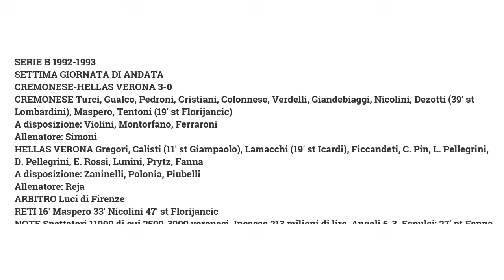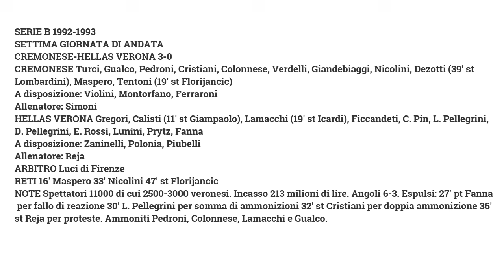ENCICLOPEDIA GRIGIOROSSA 1992-1993 Il Verona resta in nove e la Cremo delle meraviglie dilaga: 3-0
ENCICLOPEDIA GRIGIOROSSA - STAGIONE 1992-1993 - SERIE B

7° GIORNATA DI ANDATA

Nuova grande vittoria grigiorossa contro l'Hellas Verona

FONTI

Archivio Corriere della Sera ottobre 1992

Archivio La Provincia di Cremona ottobre 1992

Il libro "Unione Sportiva Cremonese! Oltre un secolo di storia" della Geo Edizioni scritto da Alexandro Everet e Carlo Fontanelli con la collaborazione di Giampietro Tambani

Archivio Guerin Sportivo ottobre 1992

Ricordi personali

FOTO IVANO FRITTOLI